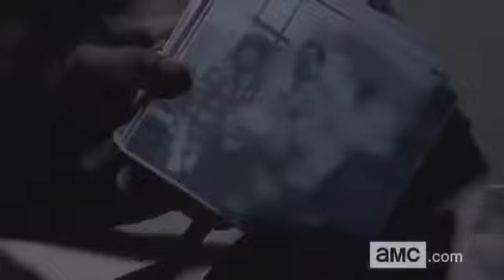Rick kills Pete from TWD